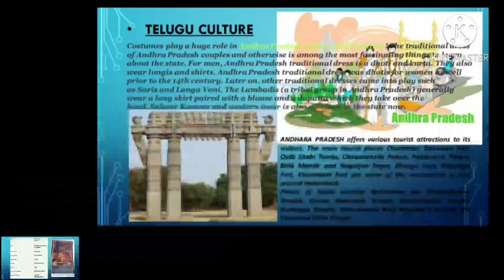ANDHRA PRADESH ART INTEGRATION PROJECT , SKETCH. 😄😁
BHAI OR BHENO NYA  HU  PER PRO HU PLZZ SUPPORT YOUR BROTHER AND GIVE ME YOUR BLESSINGS TO MAKE MOR VEDIOS LIKE THIS   VEDIO.   OK
KEEP SUPPORTING PUBLIC

MY CHANNEL NAME :=  READY T O STUDY
.MY INSPIRATION =FATHER ,MOTHER , TEACHER'S AND YT PUBLIC. ❤️❤️❤️❤️❤️